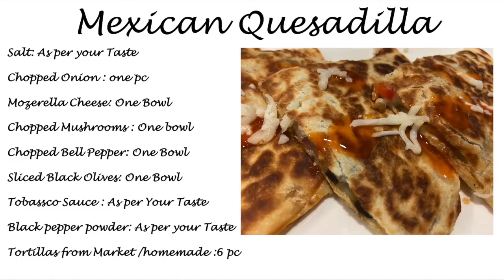Quesadilla | Mexican Cuisine | Sanjana Sangtani | Tummy Treat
Reasons to love quesadillas:
*They’re customizable. Do you want your quesadilla to be Mild, Savory, Spicy, Meaty or Plant-Based? It’s all up to you. As long as you start with a tortilla, fill it, flatten it and cook it.
*They’re easy to make. Quesadillas are super easy to make and quick to prep and cook. You can also wrap them up in foil or place them into an airtight container so you can have it on the go.
*Get more whole grains, protein, and vegetables in your day. Quesadillas are a great way to get energizing carbs, filling fiber, muscle-building protein, and nutrient-packed vegetables.
*They can help you make healthier choices.